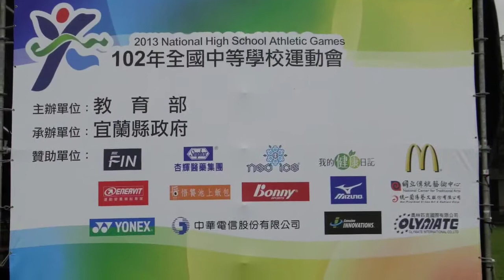102年全中運在宜蘭聖火傳遞_20130406台中市To苗栗縣